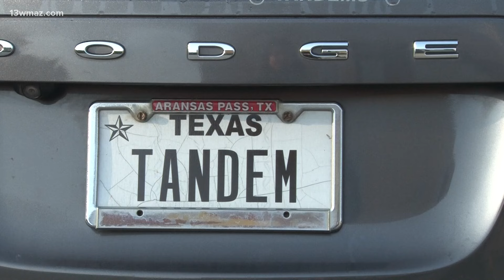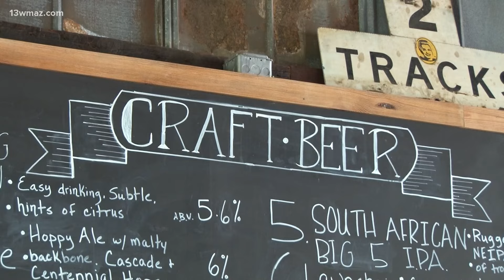Bikers spent about $50,000 in Laurens County during Georgia Tandem Rally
The south's biggest tandem rally chose Laurens County as one of their destinations this year. Georgia Tandem Rally brought about 140 bikers to town on Friday, Saturday, and Sunday. Some people might spend their Memorial Day weekend relaxing. But not tandem biker Mark Gellman.

13WMAZ News is the #1 station for news and weather in the Central Georgia area, serving people in Dublin, Macon, Milledgeville and Warner Robins.